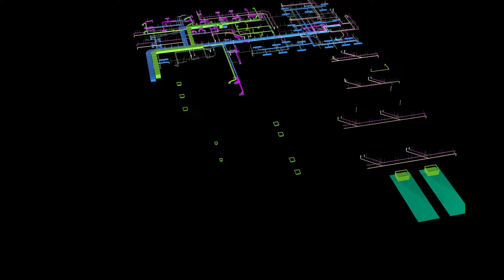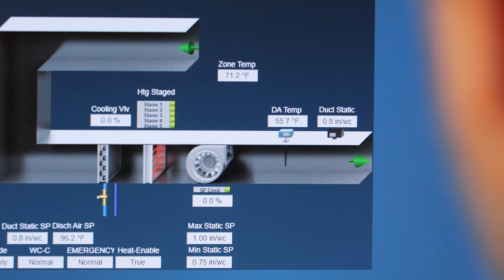The MacDonald-Miller Difference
Learn more about our story and who MacDonald-Miller is today!